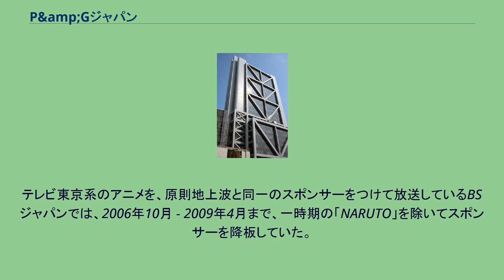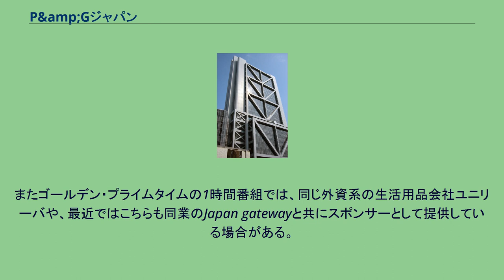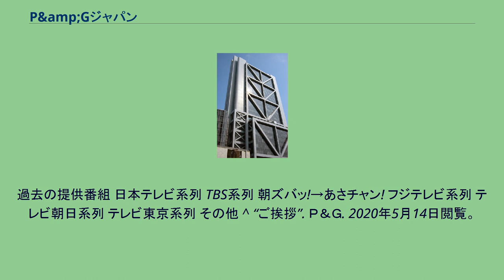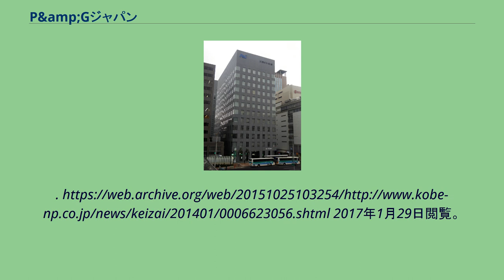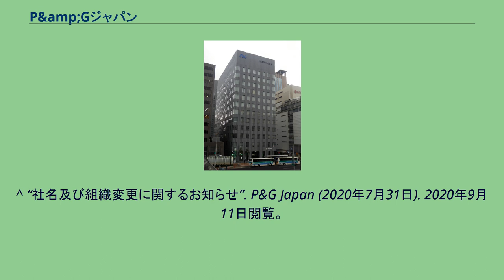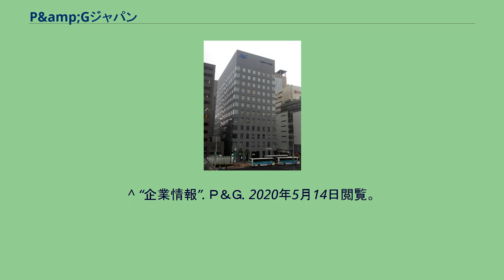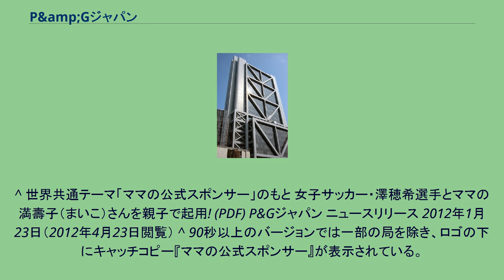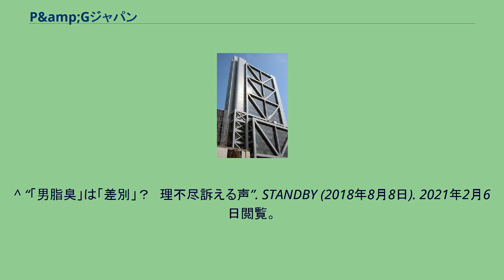P&amp;Gジャパン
プロクター・アンド・ギャンブル
プロクター・アンド・ギャンブル 」 P&Gジャパン 旧本社ビル P&Gジャパン合同会社（ピーアンドジージャパン、Limited）は、アメリカ合衆国に本拠を置く世界最大の一般消費財メーカーである、プロクター・アンド・ギャンブル（P&G）の日本における子会社であり、P&Gの名称で活動している。
日本は販売戦略の重要な拠点と位置づけられており、シニアエグゼクティブオフィサーの桐山一憲、2013年までP&G米国本社の元CEOで、オバマ政権下で退役軍人長官を務めたボブ・マクドナルドもP&Gジャパンの社長を経験している。
日本法人の代表商品として家庭用合成洗剤のジョイや紙おむつのパンパース等がある。
同社は日中の帯ドラマや情報番組、ゴールデン・プライムタイムの番組、関東地方や岡山県・香川県を中心とするローカル番組のスポンサーとして有名である。
担当広告代理店は電通関西支社。
2000年代以降は同じ外資系のユニリーバやジョンソンと同様に、会社名を出さず商品のみを宣伝するCMも多くなった。
最近はアニメやHBCのHana*テレビの番組のスポンサーにもなっていたりする。
アニメについては、電通が製作に関与している番組（主にテレビ東京系列、『週刊少年ジャンプ』連載作品）にスポンサーになることが多い（特にPTもしくは不定期（週替わり）での場合が多い）。
テレビ東京系のアニメを、原則地上波と同一のスポンサーをつけて放送しているBSジャパンでは、2006年10月 - 2009年4月まで、一時期の「NARUTO」を除いてスポンサーを降板していた。
かつては、平日昼・夕方のニュースや日中の情報番組を中心に、同じ外資系の保険会社Metlifeと共に提供している番組があった。
またゴールデン・プライムタイムの1時間番組では、同じ外資系の生活用品会社ユニリーバや、最近ではこちらも同業のJapan gatewayと共にスポンサーとして提供している場合がある。
この流れは日本リーバ時代から続いている。
番組の内容によっては提供クレジットを自粛する場合もある（ただし、花王と比べると比較的少ない）。
プロ野球中継（レギュラー番組からプロ野球中継に差し替えて放送される場合を含む）に原則提供クレジットは表示されないが、PT扱いでCMは流れている（1990年代時点から2000年代初期時点では、提供スポンサーに出していた）。
P&Gは地域によって商品展開が異なるケースが多いため、全国枠のCMでもCM内容は放送局ごとに異なる事が多い。
なお、筆頭スポンサー番組は多数ある反面、一社提供番組がほとんど無い。
なお、提供クレジット時の読み上げ（所謂、提供読み）は、通常“ピー・アンド・ジー”と読み上げられているが、90秒以上提供の番組は、一部を除き、“ママの公式スポンサー”のキャッチコピーを先に付ける（かつては、“暮らし感じる、変えていく”だった）。
社名がP&Gサンホームだった時は、登記上の社名だった“プロクター・アンド・ギャンブル・サンホーム”（社名変更末期は“ピー・アンド・ジー・サンホーム”）と読み上げられていた。
現在の提供番組 日本テレビ系列 テレビ朝日系列 TBS系列 テレビ東京系列 フジテレビ系列 日本テレビ系列 TBS系列 テレビ朝日系列 テレビ東京系列 フジテレビ系列 日本テレビ系列 ※日本テレビ・中京テレビ制作分は、2020年10月より、読売テレビ制作分は、2021年4月より、それぞれ絨毯の上にカラー表示。
テレビ朝日系列 ※非カラー表示。
TBS系列 ※2021年4月より全てカラー表示。
テレビ東京系列 フジテレビ系列 その他・ローカル その他、CSテレビチャンネルのアニマックスでもCMが流れる時がある。
過去の提供番組 日本テレビ系列 TBS系列 朝ズバッ!→あさチャン! フジテレビ系列 テレビ朝日系列 テレビ東京系列 その他 ^ “ご挨拶”. Ｐ＆Ｇ. 2020年5月14日閲覧。
^ a b c d e f プロクター・アンド・ギャンブル・ジャパン株式会社 第14期決算公告 ^ “製品一覧”. P&G Japan. 2020年5月14日閲覧。
^ 出資比率は米P&Gが50%、日本サンホームが45%、伊藤忠商事が5%だった。
当時、通商産業省が外資に対して50%以上の出資を認めていなかった（当時）ため、P&Gは日本へ参入するには合弁企業...